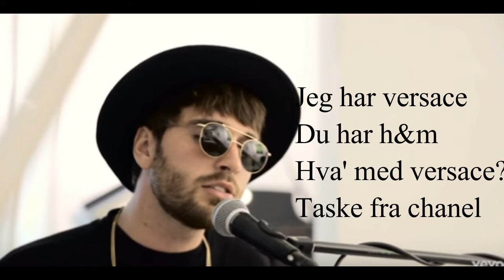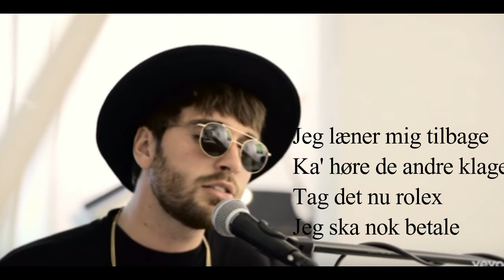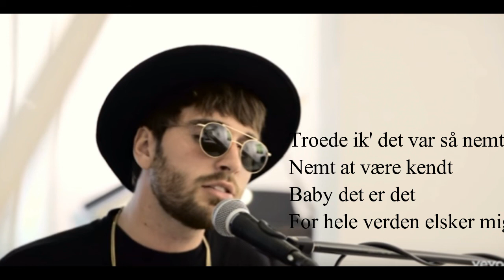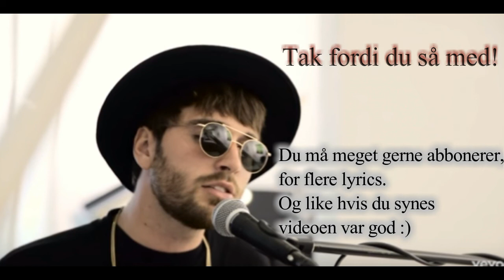Nemt - Gulddreng // Lyrics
Fjerde pladsen i Danmark top 50 på spotify.